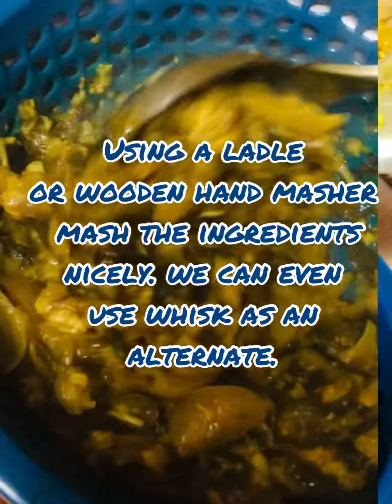SPINACH CURRY/ KEERAI CURRY